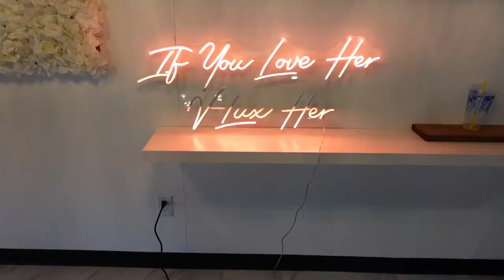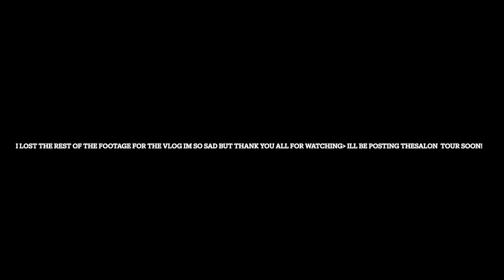GETTING MY STOREFRONT AT 21| FIRST TOUR | SHOPPING FOR MY SALON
Amazon finds